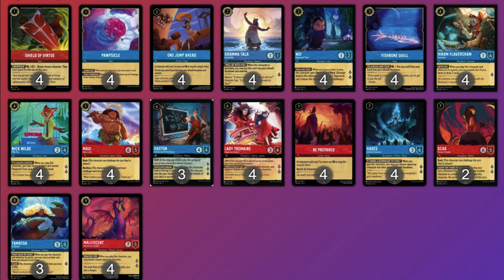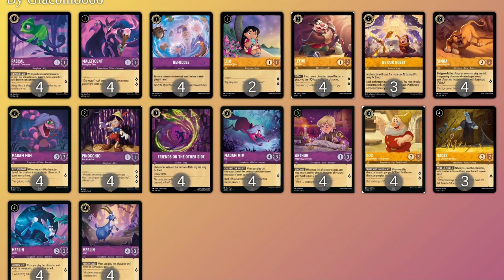🟦🟥 Disney Lorcana: Sapphire Ruby / Blu Rosso: Deck analysis, Gameplay e trick 🟦🟥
Ciao a tutt*! Siamo passati al lato oscuro, giochiamo Blu Rosso🟦🟥
Un mazzo che pesca davvero tanto in combinazione con il colore piu control è qualcosa di devastante!

👉 Live completa la trovate su twitch!

👉 Lista mazzo:
4 Maleficent - Monstrous Dragon
4 One Jump Ahead
4 Be Prepared
4 Shield of Virtue
4 Gramma Tala - Storyteller
4 Maui - Hero to All
4 Hades - Infernal Schemer
3 Tamatoa - So Shiny!
4 Fishbone Quill
3 Gaston - Intellectual Powerhouse
2 Scar - Vicious Cheater
4 Hiram Flaversham - Toymaker
4 Nick Wilde - Wily Fox
4 Pawpsicle
4 Lady Tremaine - Imperious Queen
4 Noi - Orphaned Thief
🟥 Lorcana - Rise of the Floodborn - Box da 24 Booster Pack Edizione Inglese

👉 In collaborazione con Lorcana League Italia.